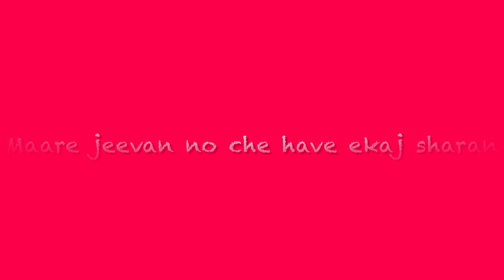Diksharthi CS Divya jain Rajoharan sang lagi pritaldi . Chaturmuahthi naad